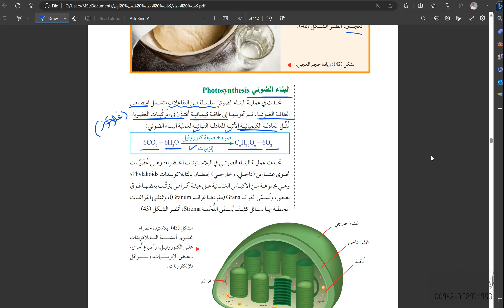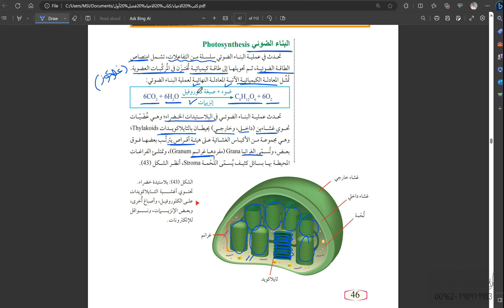العلوم الحياتية || الوحدة الاولى - الدرس الثالث || البناء الضوئي مقدمة ب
شرح لمادة الأحياء للتوجيهي الأردني

يمكنكم الوصول الى ملفات (صور) الشرح من خلال الرابط